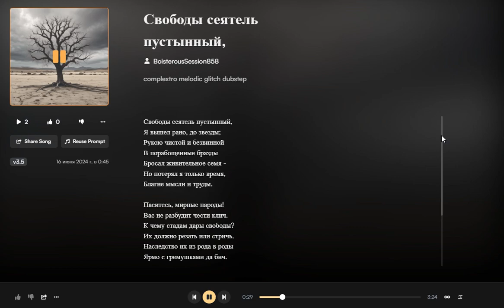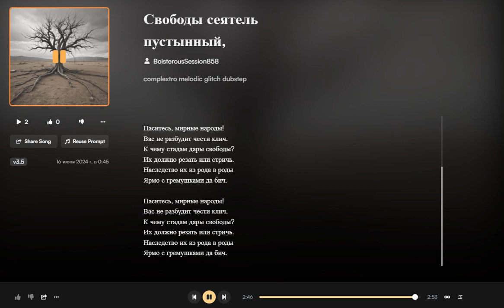Свободы сеятель пустынный. Пушкин А.С. & Suno AI (Complextro, dubstep)